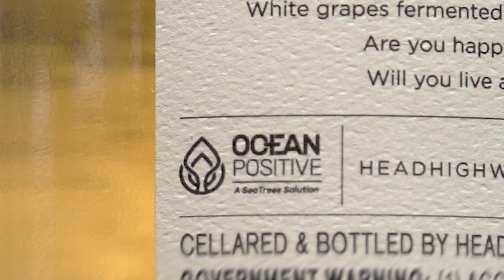Sipping on Sustainability! Getting Ocean+Positive with Head High Wines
Who knew a winery could be Ocean+Positive? Our SeaTrees partners at Head High Wines are merging surfing, ocean protection, and winemaking across Sonoma County!

As the first Ocean Positive, climate-neutral winery, every decision is made HEAD HIGH with a purpose and a deep commitment to the Earth. We've proudly partnered with them for 7 years, as they champion coastal watershed ecosystems and the biodiversity they sustain.

Together let’s raise a glass to a future where every sip makes a difference.

Get yourself a bottle today!